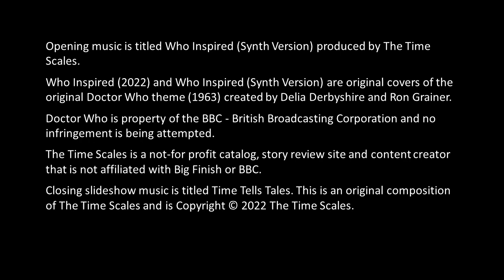The Time Scales Interviews Bethany Weimers / Pop Musician & newest Big Finish Doctor Who Director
Bethany Weimers - Pop Musician & the newest Big Finish Doctor Who Director

This was really super fun!

Bethany is already successful and with the type of talent and drive that she has, she's headed no where but up.   It was a huge honor to be able to speak with her for an hour.